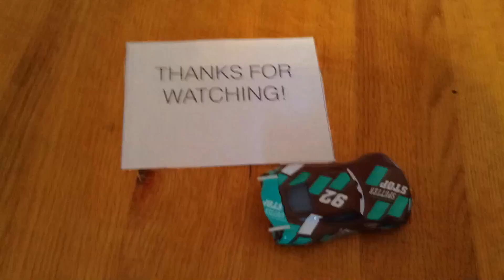Playing Cars-Fast as Lightning-1-4-Sticking to Racing